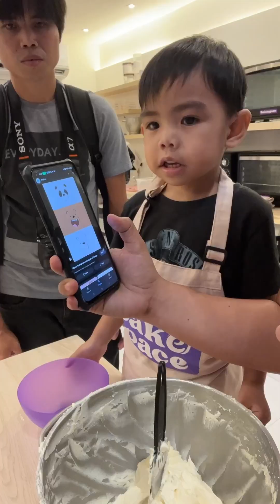Fun Baking with Matti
Hi! It's Jean. My hobbies include digital and hand lettering, calligraphy, journaling, and photography.

Matti enjoyed baking at Bakespace, Cebu's first DIY Baking Studio! Highly recommended for your little ones and even the whole family!

🎈Song : Daystar - C u t e /